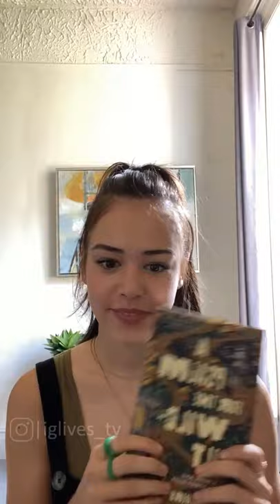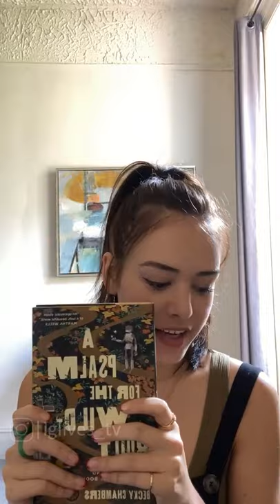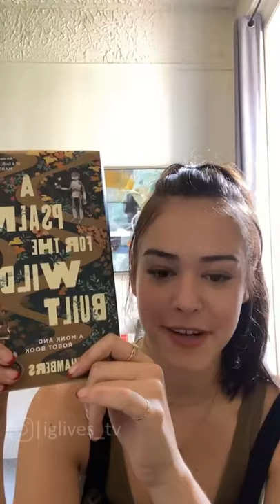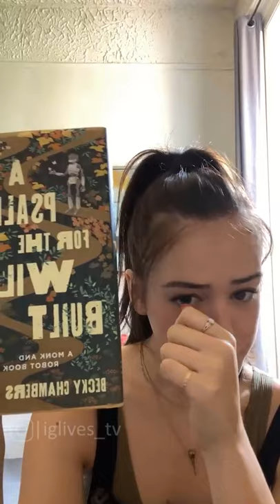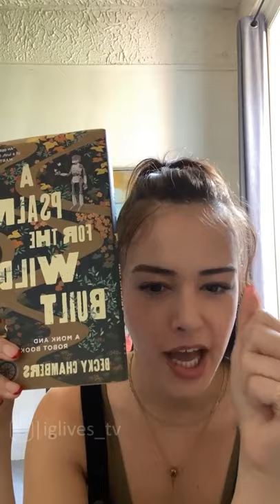kaylee bryant instagram live | august 12, 2021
kaylee bryant on insta live august 12 2021
bryantsbookclub is on august 22, 2021 discussing the book "A Psalm for the Wild-Built" by Becky Chambers

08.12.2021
0:00 intro
2:37 kaylee talks about the giveaway of her annotated book
5:26 song of achilles / "it's so gay"